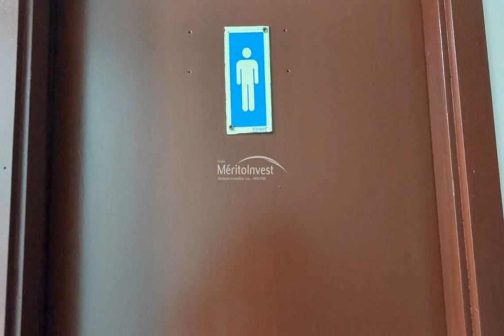VENDA DE RESTAURANTE NO CENTRO DA PÓVOA DE VARZIM